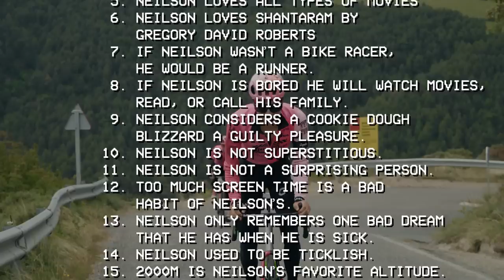17 Questions with Neilson Powless | Training camp | RaceTV | EF Education-EasyPost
Neilson Powless is our American star. You knew that. But did you know he loves cottage cheese, a big juicy burger with all the fixins, A Knight's Tale, and the Red Hot Chili Peppers? Watch our latest episode of RaceTV to get to know Neilson.